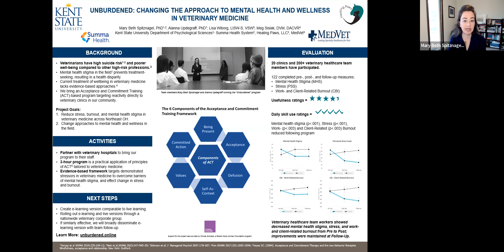Improving Mental Health and Wellness in Veterinary Medicine (Unburdened)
Veterinarian deaths by suicide occur at rates far above the national average, and suicidal ideation has been reported as being up to 5.5 times more likely in veterinarians compared to the general population. Between 1/3 and 2/3 report history of depression, and 80% describe their occupation as stressful or very stressful.

Our team has identified specific types of client interactions that predict veterinarian stress and burnout, with veterinarian reaction to these interactions being a more important predictor of negative outcomes than frequency of such interactions alone. We have developed an Acceptance and Commitment Training (ACT)-based educational program tailored to reduce reactivity during these veterinarian-client interactions. We plan to implement our program in veterinary clinics throughout our community, assessing program feasibility and acceptability, and monitoring use of techniques taught. Formal measures of burden transfer, stress, burnout, and mental health stigma are being measured using an online survey format at baseline (prior to ACT training) and follow-up (upon completion and 1 month later). Individuals wishing to contribute to research are randomized to either participate in the program upon registration (“program”) or after data collection (control”). Data will be analyzed by comparing baseline data to follow-up, as well as program versus control conditions. Using feedback from program participants and community stakeholders, we will alter the program as needed and develop an asynchronous training module for broad dissemination through veterinary learning management systems to make this program sustainable beyond the funding period.